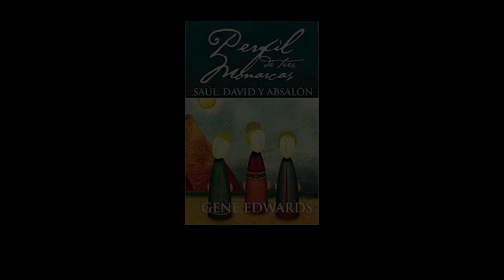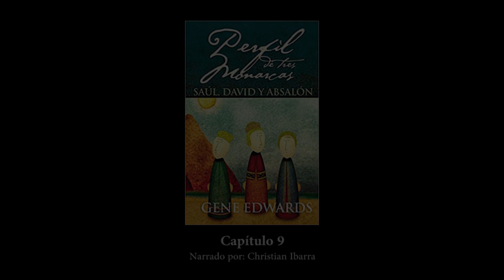[Cap9] "Perfil de tres monarcas" por Gene Edwards. CAPÍTULO 9 (Voz real)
CAPÍTULO 9  (Saltar intro: 00:27)
Título original: A Tale of Three Kings
Año de publicación original: 1980
Esta traducción: Editorial Vida, 2004
Narración: Christian Ibarra